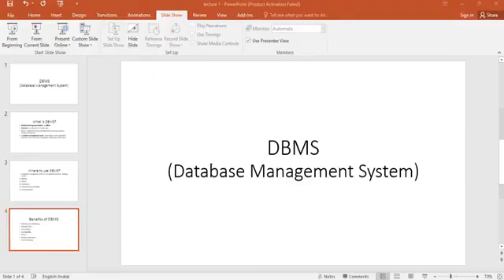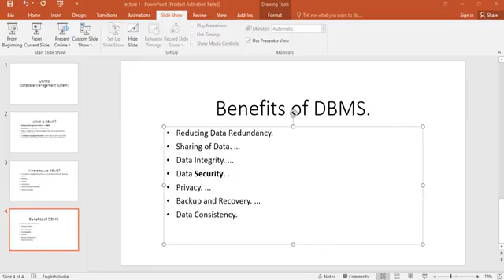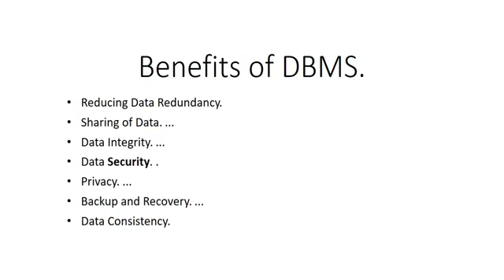Introduction of DBMS